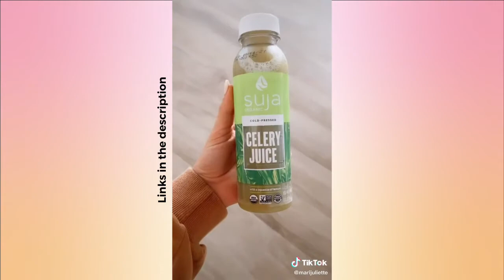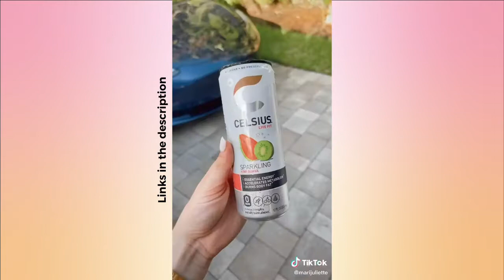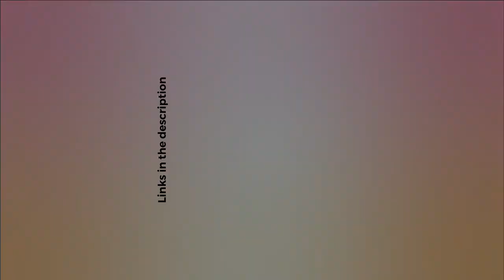Mompreneur | Small Business TikTok Compilation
This is a compilation of videos posted by mom small business owners on tiktok. The videos are about their experiences starting and running the businesses. It also includes motivational videos to help you through difficult days as a small business owner.

Watching these videos will help you realize that you are not the only one who struggles to run a business! Also, it will provide some motivation for you to keep going.

00:00
00:08 - @travelingmunchkin

00:26 - @molifemostyle

01:25 - @ryonsdesigns

02:24 - @allieireeves

02:40 - @minimarieco

02:58 - @distressedtoimpress

03:11 - @allieireeves

03:27 - @sleevzmask -

03:40 - @marijuliette

04:04 - @craftylittlefarmhouse

04:17 - @ingridrinck

05:09 - @allieireeves

06:02 - @brittanyjohnsonxo

06:18 - @destinypaarni

06:37 - @marijuliette

06:43 - @motherlandessentials

07:07 - @marijuliette

08:37 - @mizukikonno

09:32 - @putapompomonit -

09:40 - theblinggboutique

10:03 - @jenquam

Recommended Business Tools -